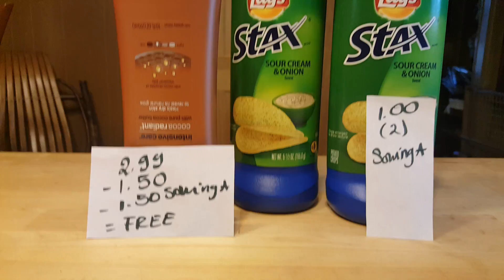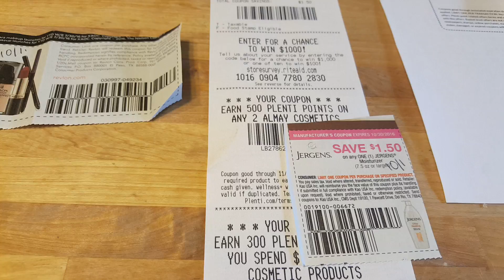Mis compras en Rite Aid 10/16/16